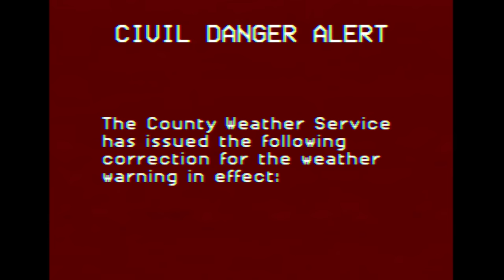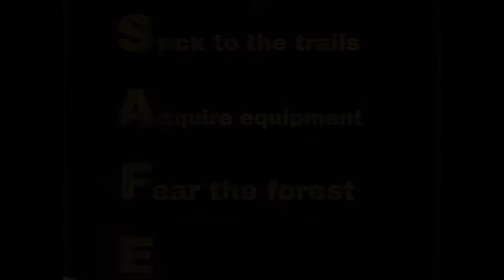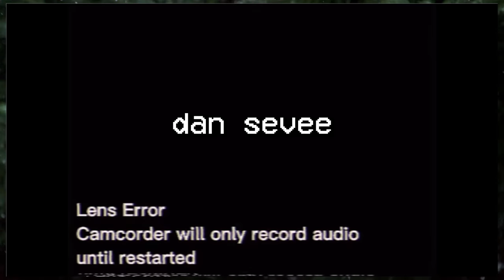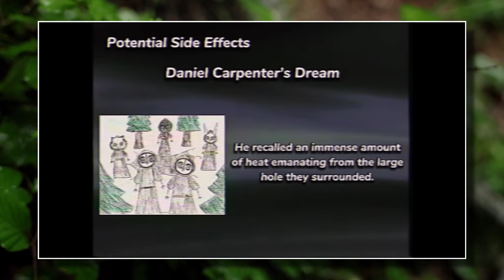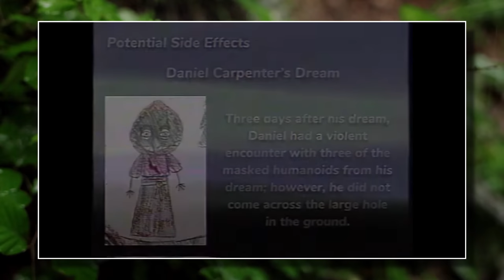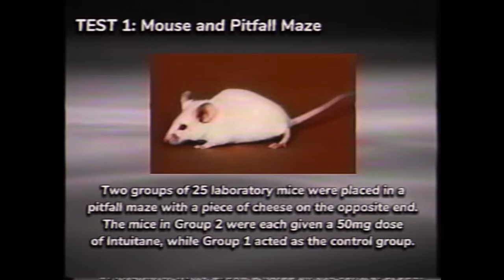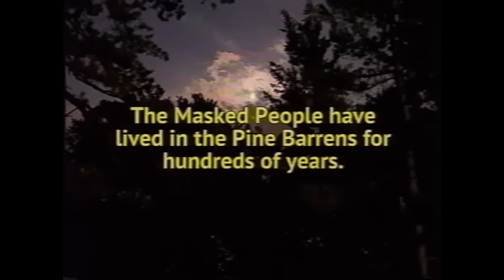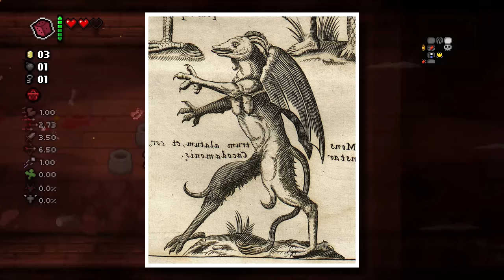The True Purpose Behind WHITE STAG EDUCATION: Analog Horror Series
White Stag Education is an Analog Horror series that was created by a team based in New Jersey called After10 Productions. It's presented as a word of warning to what truly lies within New Jersey's Pine Barrens and a guide on how to keep yourself and others safe on your hiking endeavors.

Never whistle alone at night within those woods. You might just hear something whistle back...

Of course big shout out to the creator of the series ​⁠@whitestageducation
If you have not watched the series prior to this video I suggest that you do so and come back for the full breakdown. There are many great aspects of this series you may not get to experience unless you watch it for yourself, so again please check them out.

Music

Art Work/Footage Used

00:00 Introduction
01:49 Pine Barrens Hiking Safety
06:17 Christmas Eve Candlelight Service
10:47 Intuitane Information Video
16:39 Stranger Danger Puppet Show
25:25 Series Overview
31:57 Explanation
36:17 Final Thoughts